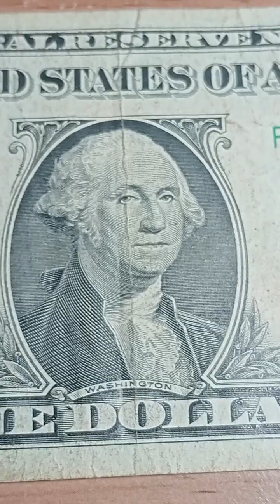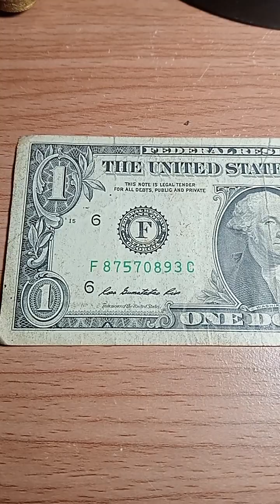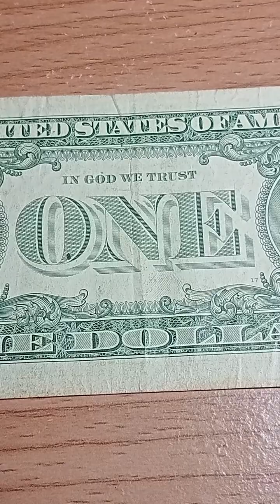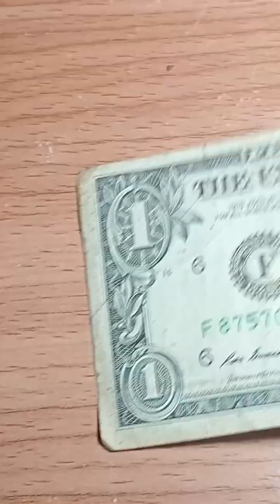ธนบัตร 1 ดอลลาร์ สหรัฐอเมริกาภาพจอร์จ วอชิงตัน (George Washington) ประธานาธิบดีคนแรกของสหรัฐอเมริกา